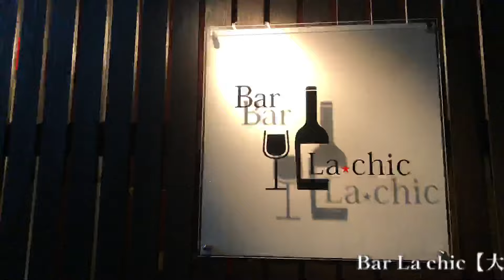都一のあとは…オシャンティなBAR〜ラシックへ！Bar La chic 【ラシック】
営業時間ランチタイム11:30~14:00・21:00~23:30（平日）20:00~24:00（金・土）定休日・日曜月曜